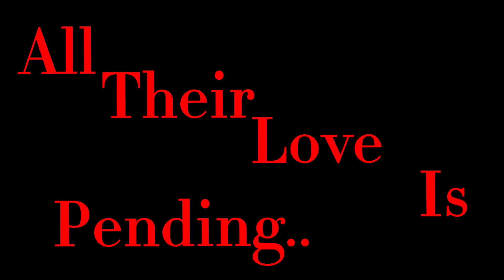||Pretending meme|| TW: Su!c!de|| Angst KageHina||